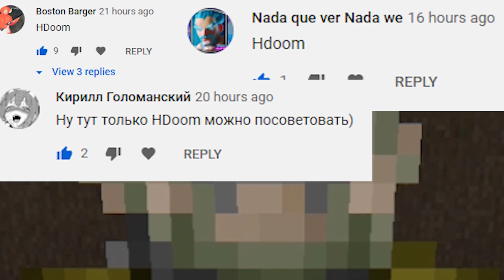Cursed DOOM Mods 2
-Thank you guys for your countless supports and to everyone who attends my streams :D Here is more DOOM stuff for my classic viewers.
For all of you wondering, I got full Zandronum(DOOM) install guide on my discord :D